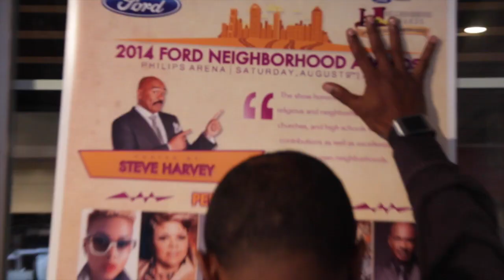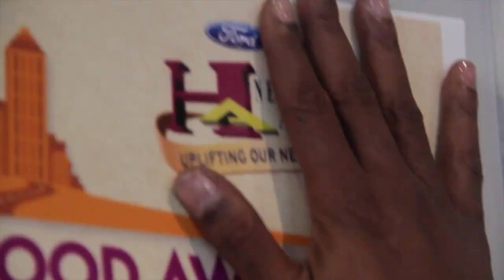Countdown to The 2014 Neighborhood Awards | Why Atlanta?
Junior & Candi Daniels from The Steve Harvey Morning Show are excited about this year's move to Atlanta. Are you?